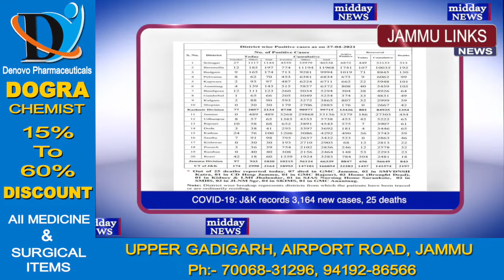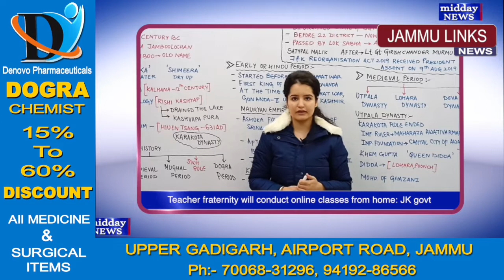Mid Day News | 28th April 2021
Powered by: DOGRA CHEMIST
Upper Gadigarh, Airport Road, Jammu.